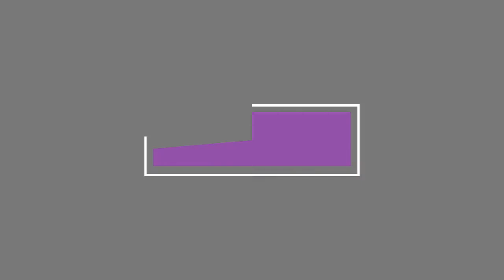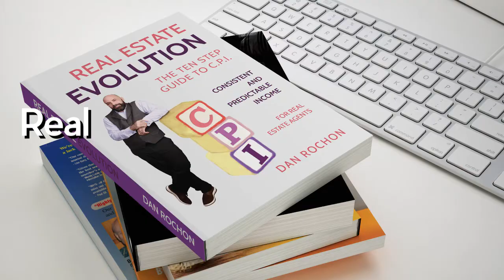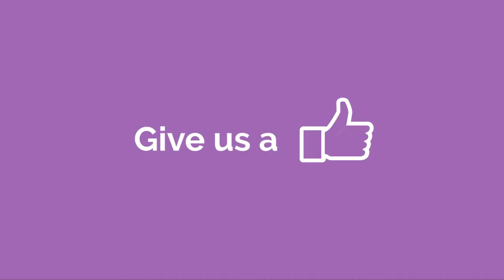Unleash The Power Of Human Mind - Ron Patulski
How to Unleash the Potential of the Human Mind? What are the vital things for the human brain? How does the brain operate?

Ron Patulski is the CEO, and one of the Senior Certified Master Coaches at Your Performance People. Over the last 22 years, Ron has been a Business Performance Coach working with all types of individuals spanning all industries. Ron was formerly the VP of MAPS Coaching and is a Trainer of Neuro-Linguistic Programming (NLP), an Executive Level Coach through Columbia University, and continues to study under some mentors, including a professor at Harvard, applying neuroscience to individual and organizational performance. He is also a former member of The Forbes Coaches Council.

Ron will share about the Neuroscience of Response and Emotional Reactions and scientific ways that you can stay peaceful within. He will give you actionable steps that you can take to recognize the dirty tricks that our brains play on us during a crisis and how you can outwit those traps.

Watch this video to learn how to think big and act small by unleashing your mind's power.

👋 About this channel:
Consistent and Predictable Income Coaching is the ONLY system that teaches the proprietary process of CPI, which is the key to having Consistent and Predictable Income for real estate agents without letting time, money, and relationships fall through the cracks.

Consistent and Predictable Income Coaching helps real estate agents achieve their goals in a manner that works for the agent - this is not a one size fits all real estate agent coaching program.

Our real estate agent coaching believes that real estate agents should use their God-given strengths to succeed in their CPI Strength Zones instead of struggling with what does not work or what they hate to do.

Are you a real estate agent often worried that you will not be able to have consistent closings?

Maybe you have had your best month ever in real estate sales, and you are unsure if you can do it again because you feel it was just luck.

The biggest problem you might have as a real estate agent is inconsistent income. You might worry about earning your next paycheck, and how will you pay your rent or mortgage, car bill, or feed your kids?

Inconsistent deals can cause you to feel physical anxiety. You might worry about where the industry will go in the future.

Real estate agents and other sales professionals tune into the Consistent and Predictable Income Coaching YouTube channel to learn how to: Systematically find and convert buyers and sellers best. Achieve regular closings and paydays. Have a plan and receive settlements every January, February, March, and every other month.

you view the videos on this channel and implement the simple strategies described, you will learn how to have consistent closings as a real estate agent that will give you the energy and vitality to focus on doing the things you love.

You will have the process and belief to duplicate sales results and then have the time to spend with other people and do your essential activities in sales. You will be able to create a life by design.

🎙️ Tune Into the Podcast (How to Gain a Sphere of Influence When You Know Nobody)
📚 ORDER FREE BOOK ► Real Estate Evolution - The Ten Step Guide to C.P.I. (Consistent and Predictable Income) for Real Estate Agents
(How to Beat the ''Neighborhood Agent)

Join The Email List to Learn About Upcoming 5-Day Challenges and Workshops

👨‍👩‍👧‍👦 BE A PART OF THE FACEBOOK FAMILY!

📖 YouTube Chapters 📖
00:00 About Ron Patulski
01:14 What is Your Performance People Company?
01:41 How Do We Use Our Mind to be More Productive
02:24 What is Pandemic of Emotion
02:46 How Does the Brain Work?
09:36 5 Things Needed by a Human Brain
15:08 What does cortisol do to the body?
15:18 Commercial Break
24:10 Tips to Start Time Blocking Today
29:10 Reactionary Strategic Impulse
30:07 Commercial Break
32:35 Impulsive Strategic Strategy
36:06 As a Man Thinketh Book
38:41 Get in Touch with Ron Patulski
39:24 Testimonial